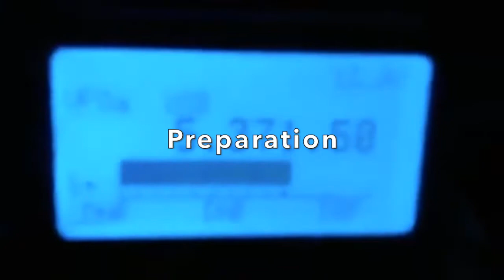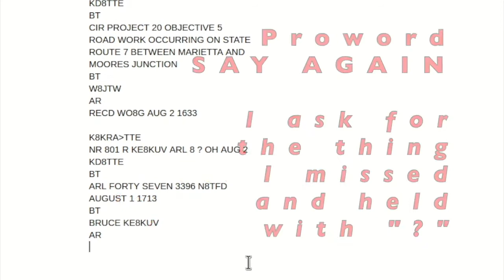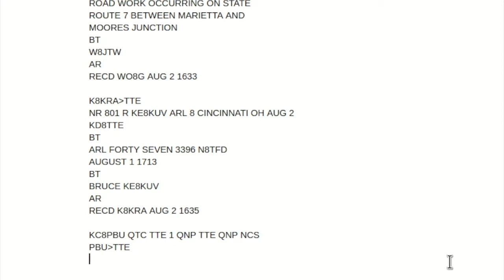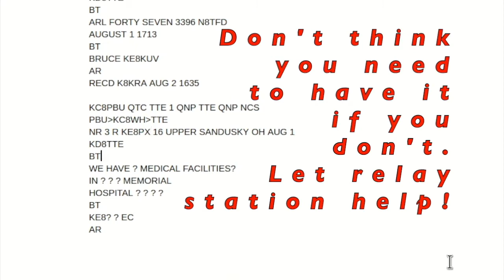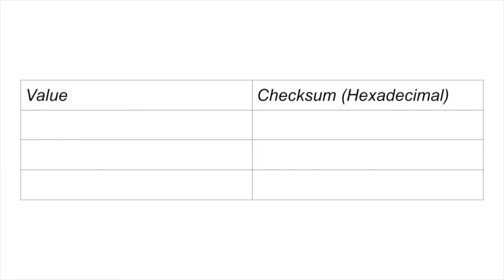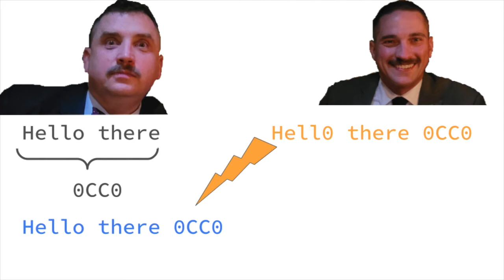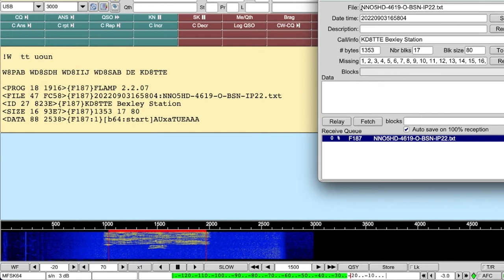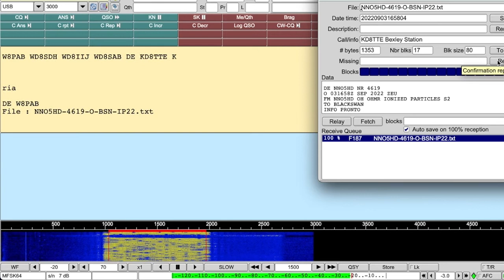Fills to complete message reception (Radio KD8TTE Ep081)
Copying a message completely and accurately can be harder than it would seem. When interference, interruptions, or fading keep the receiving station from getting the whole message, "fills" can complete the message without having to retransmit the entire message. We show several cases of how it works with and without relays in the middle, using voice and digital transmissions.

00:00 Introduction
00:49 Get as much as you can
01:05 Different ways to get fills
01:19 Full manual (voice, CW) fills
06:12 Confirming digital transmission with checksums
08:31 Making message blocks
09:28 Correcting/Filling with digital
10:31 FLAMP blocking, checking, and filling
12:03 Upcoming topics